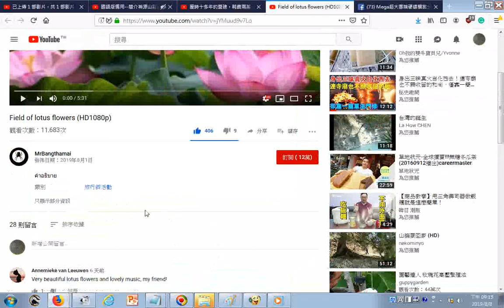瀏覽欣賞蓮花之美 Field of lotus flowers HD1080p